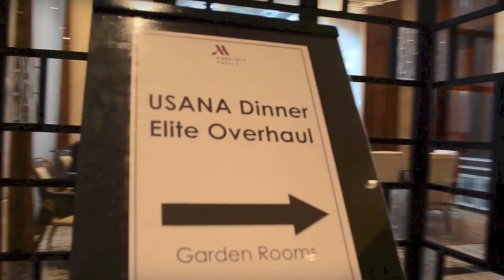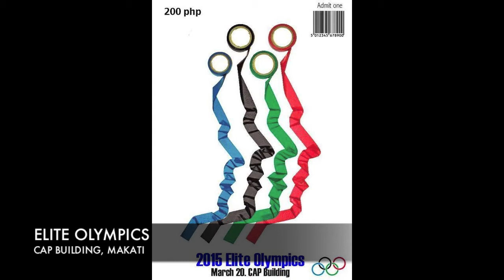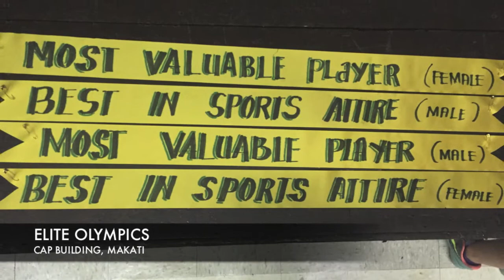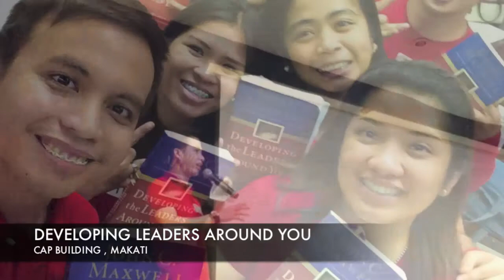ELITE LEADERS 2015-2016